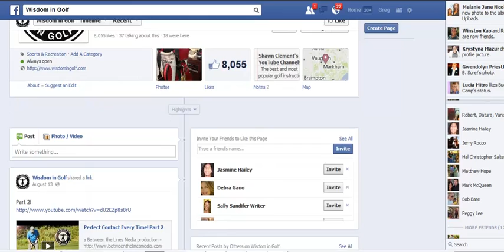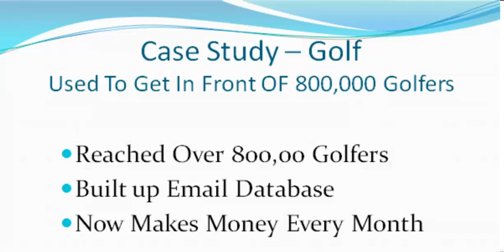Golf Case Study using FB Lead Finder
- Facebook Leads can be found in seconds with this incredible software tool to find Facebook best Leads.  New software allows users to search based on keyword and category and instantly get a display of Facebooks most liked fan pages with the most engagement.  This tool displays the link to the Facebook fan page, which category the fan page is listed, how many likes it has, how many people are currently talking about it and if you can private message them or not.

Social Media marketers love this software to find highly qualified and targeted leads.